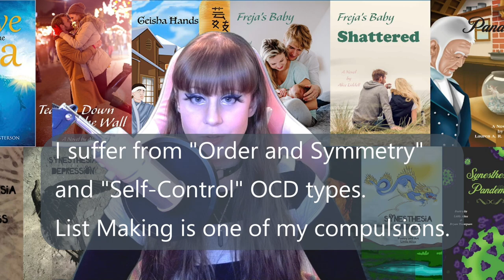How I Keep Track of My Tasks and Projects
Today, I'll talk about the processes I have in place to help me keep track of all my tasks and projects and keep those books rolling out.

This document confirms the download of an
audio file pursuant to the
Pixabay License as defined in the
Licensee:
u_scoio9h77p
Audio File Title:
mystic 1
Audio File URL:
Audio File ID:
93980